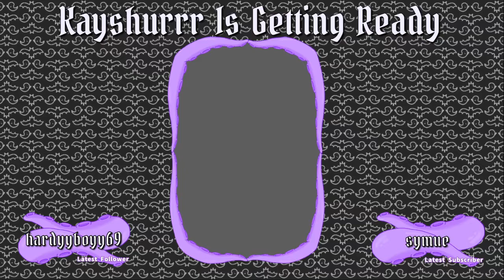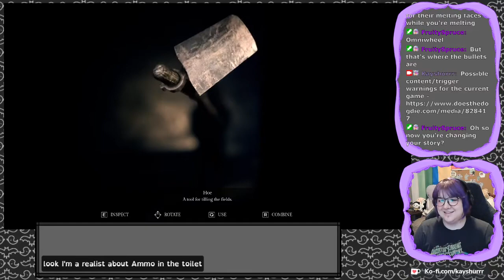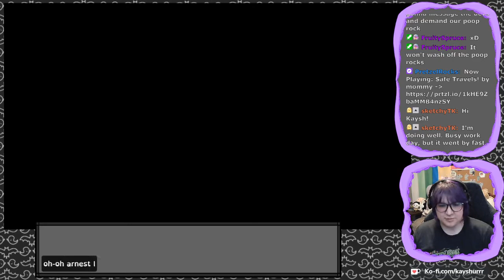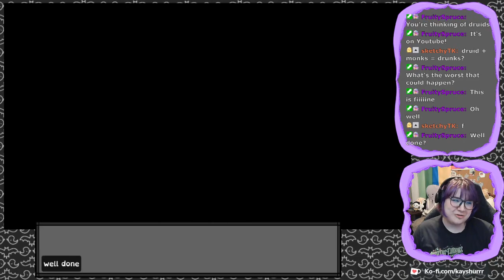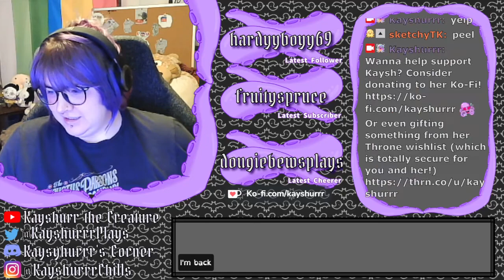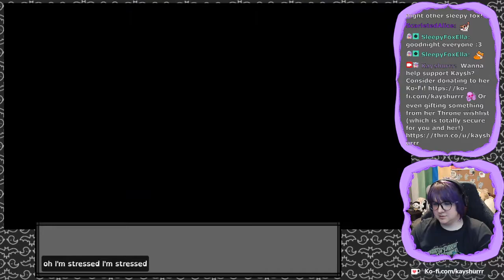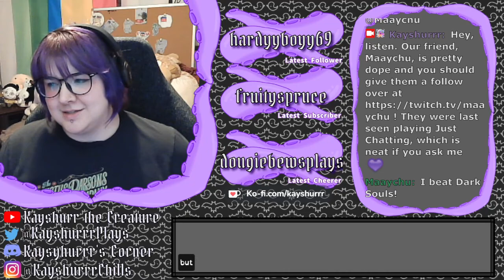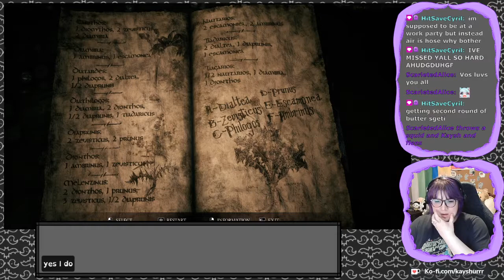Song of Horror [Part 5 - Twitch Archive]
Let's Play stream for Song of Horror